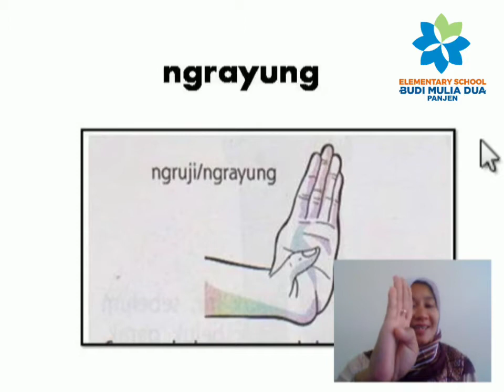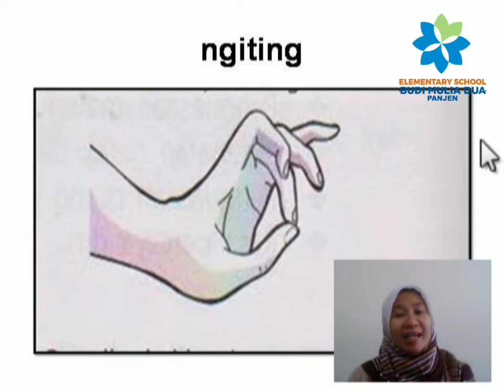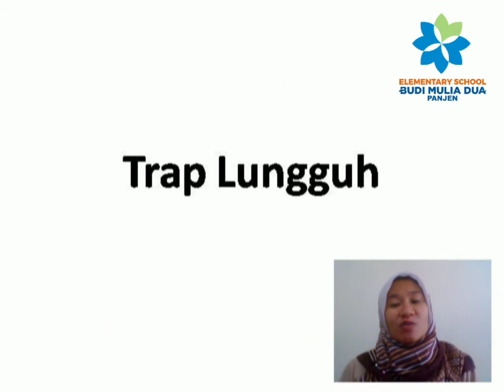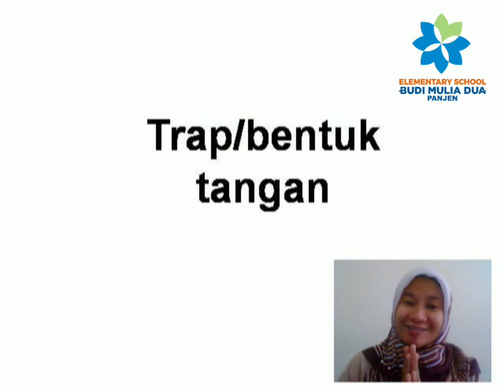SENI TARI (TRAP TANGAN WEKTU NARI) | KEBUDAYAAN JAWA GRADE 1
Kebudayaan Jawa kasih dening Ms. Rini